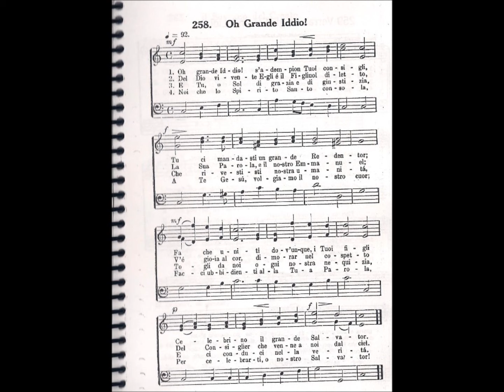CCB - HINÁRIO 01 - HINO 258 - "OH GRANDE IDDIO!" - by MESSIAS ULLMANN